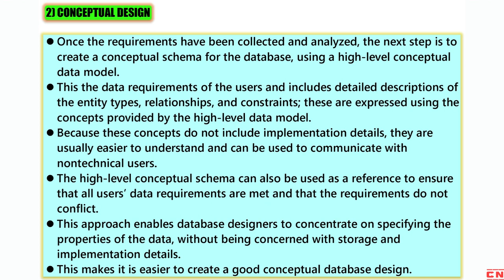USING HIGH LEVEL CONCEPTUAL DATA MODELS | A SAMPLE DATABASE APPLICATION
In this comprehensive video on Database Management System (DBMS), we will cover several important topics that are crucial for BCA and Computer Science Engineering students.

We will start by discussing the concept of using High-Level Conceptual Data Models. We'll explore the significance of conceptual data models in understanding the overall structure and organization of a database system. We'll delve into various high-level conceptual data models, such as the Entity-Relationship Model (ER Model), which helps to represent entities, attributes, and relationships in a database.

Next, we'll dive into the process of Requirements Collection and Analysis. We'll explain the importance of gathering user requirements and conducting a thorough analysis to understand the goals, functionalities, and constraints of the database system. We'll discuss various techniques used in requirements collection, such as interviews, surveys, and observation.

We'll then move on to the Conceptual Design phase, where we'll transform the requirements into a conceptual database design. We'll explore the process of identifying entities, attributes, and relationships, and modeling them using an ER diagram. We'll also discuss cardinality, participation constraints, and other key aspects of conceptual design.

Following that, we'll cover Logical Design or Data Model Mapping. We'll explain how the conceptual design is mapped to a logical design using a specific data model such as the Relational Model. We'll discuss the process of converting the ER diagram into relational tables and applying normalization techniques to ensure data integrity and eliminate data redundancy.

We'll proceed to discuss the Physical Design phase, where we'll focus on optimizing the database for performance and efficiency. We'll explore various aspects such as indexing, partitioning, and storage considerations to enhance query execution and data retrieval.

To provide a practical understanding, we'll walk through a sample Database Application, illustrating the concepts covered so far. We'll demonstrate how the entire process of requirements gathering, conceptual design, logical design, and physical design comes together to create a functional database application.

By the end of this video, you'll have a comprehensive understanding of using High-Level Conceptual Data Models, Requirements Collection and Analysis, Conceptual Design, Logical Design or Data Model Mapping, Physical Design, and a practical application of DBMS. Whether you're a BCA or Computer Science Engineering student or anyone interested in database management, this video will provide you with valuable insights into the DBMS concepts and their practical applications.